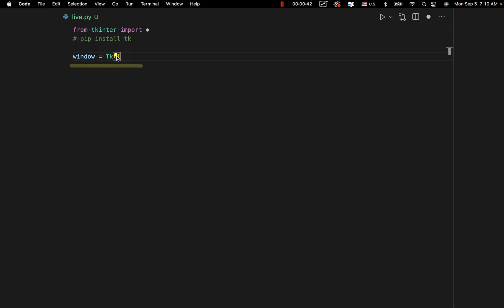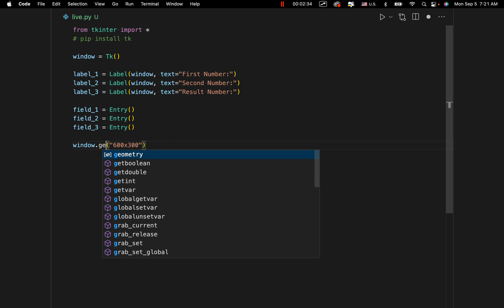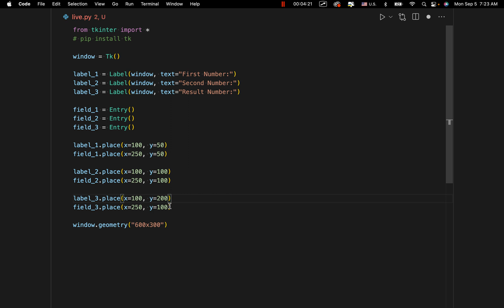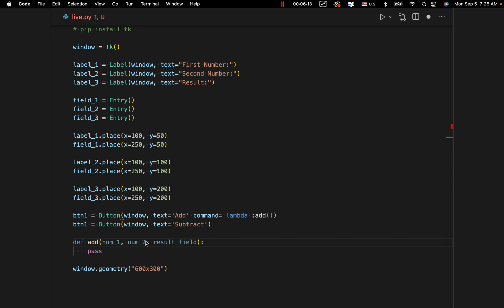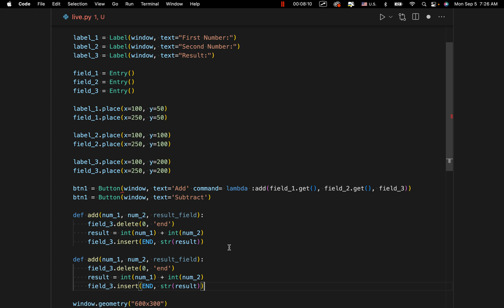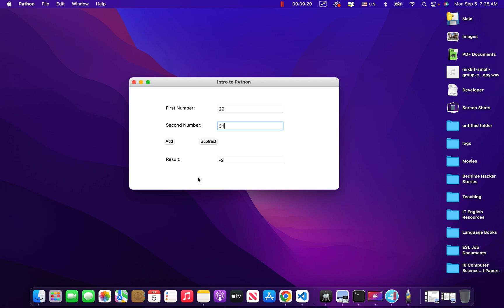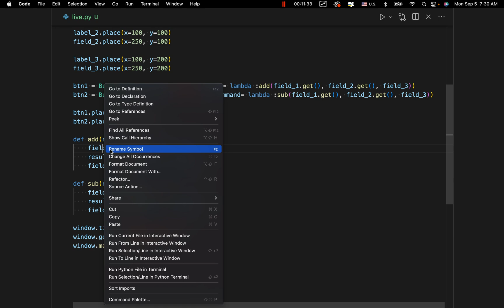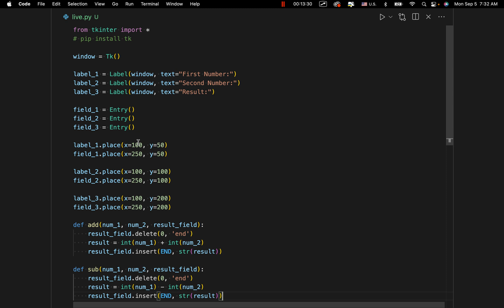Tkinter #1 - Your First Application